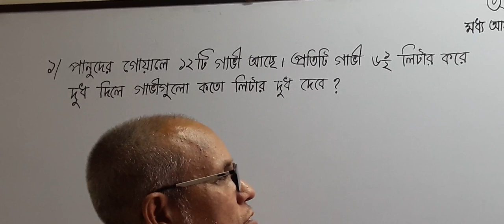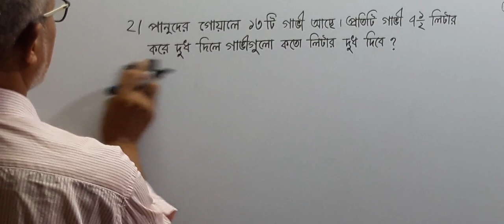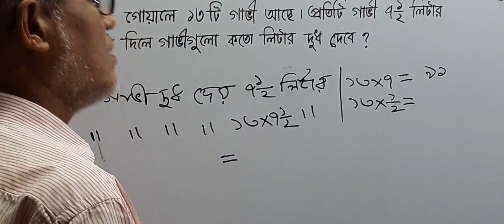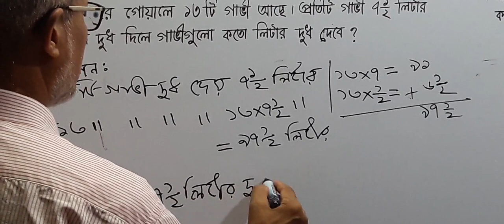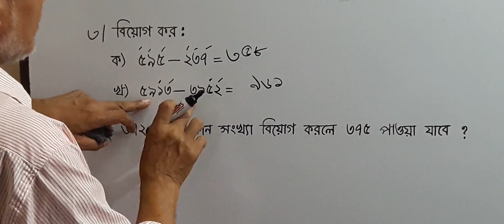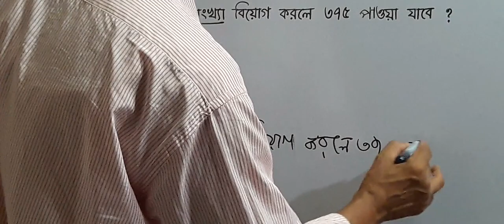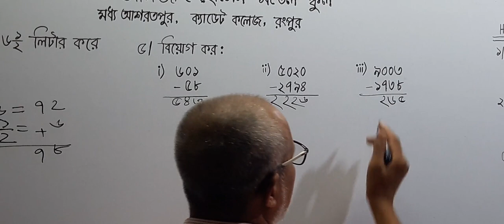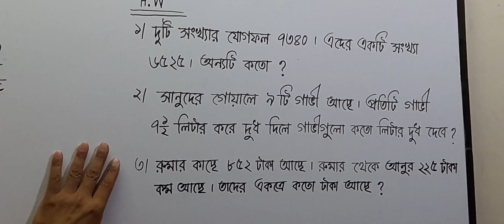গণিত - দ্বিতীয় শ্রেণি - আমজাদ স্যার - ০৭-০৫-২০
গণিত - দ্বিতীয় শ্রেণি